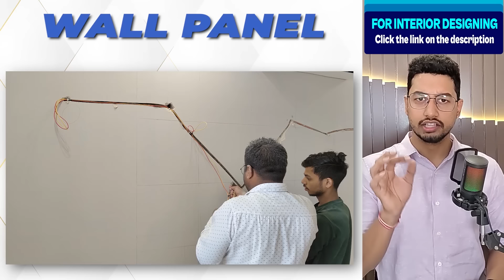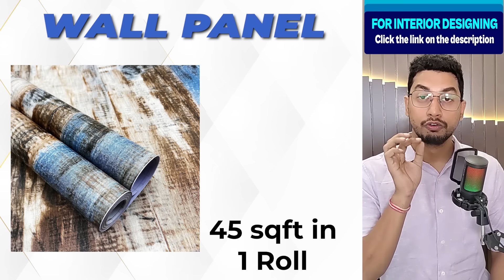Wall Paneling idea for bedroom, living room, dining , Drawing room. Accent wall in budget@ Rs 20,000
For Expert Advice from interior designer (Expert Advice Services),

In this video, we will see how to make a wall look amazing for Just Rs 20,000. We will see the following -
1. Material used
2. Step by Step guide
3. Labour required
4. Design options

इस वीडियो में हम देखेंगे कि महज 20,000 रुपये में कैसे एक दीवार को शानदार बनाया जा सकता है। हम निम्नलिखित देखेंगे -
1. प्रयुक्त सामग्री
2. स्टेप बाय स्टेप गाइड
3. श्रम की आवश्यकता
4. डिजाइन विकल्प